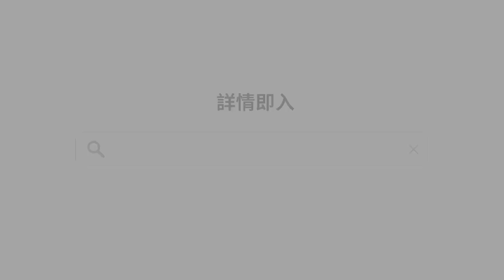實測 DJI OSMO Action 5 PRO！內置儲存空間！續航力大增！試片：人物跟隨9：16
DJI近期不斷有新產品推出，繼價格親民的DJI NEO 航拍機後，再推出了新一代運動相機DJI OSMO Action 5 Pro。今代在各規格方面有明顯的進步，小編今日就同大家實測！